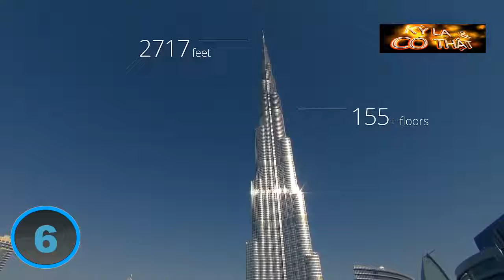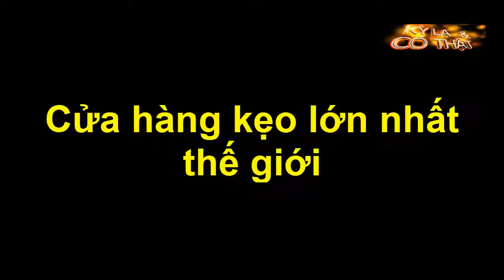Những kỷ lục kiểu Dubai thể hiện cuộc sống giàu có khủng khiếp điên rồ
Đến với Dubai bạn không khỏi ngỡ ngàng trước cảnh đẹp sự sa hoa. Mà còn thấy ở đó 1 cuộc sống thực sự đẳng cấp